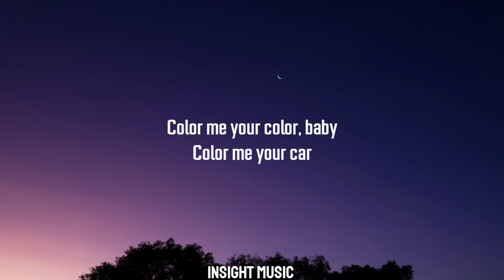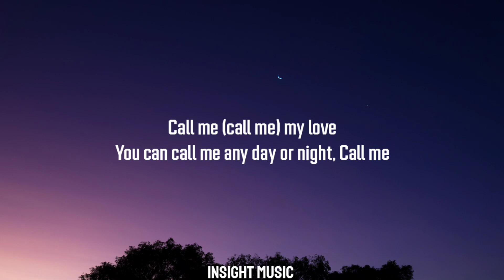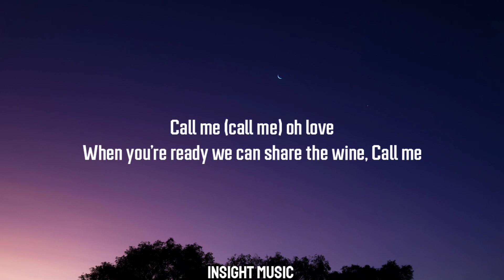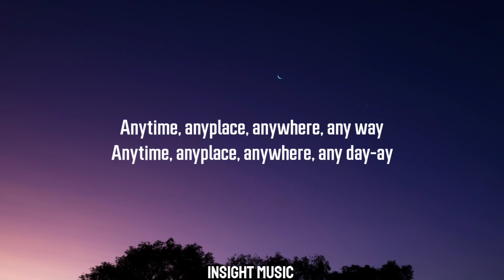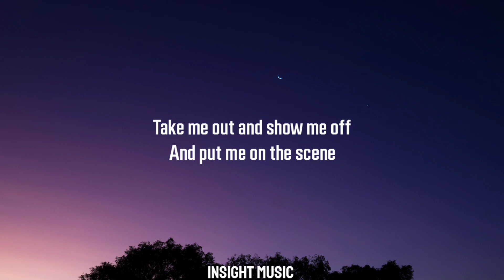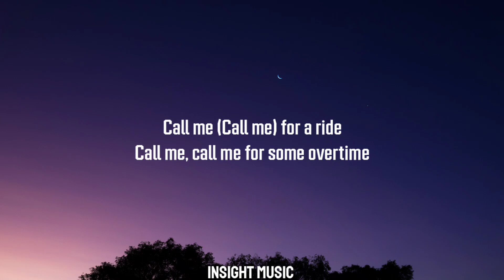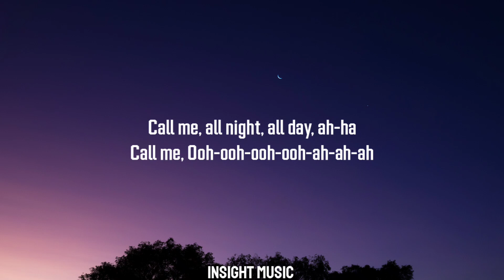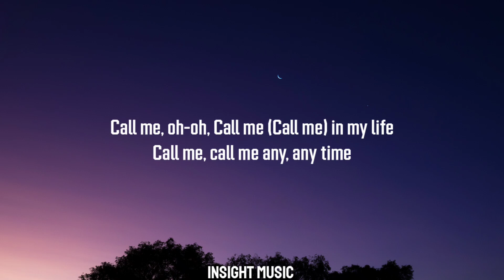Blondie - Call me (Lyrics)[from Griselda trailer Song]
Lyrics= 📝

[Verse 1]
Color me your color, baby
Color me your car
Color me your color, darling
I know who you are
Come up off your color chart
I know where you are coming from

[Chorus]
Call me (Call me) on the line
Call me, call me any, anytime
Call me (Call me) I'll arrive
You can call me any day or night

[Verse 2]
Cover me with kisses, baby
Cover me with love
Roll me in designer sheets
I'll never get enough
Emotions come, I don't know why
Cover up love's alibi

[Chorus]
When you're ready we can share the wine
Instrumental Break 01:52-02:25]

[Bridge]
Ooh, he speaks the languages of love
Ooh, amore, chiamami, chiamami
Ooh, appelle-moi, mon chéri, appelle-moi
Anytime, anyplace, anywhere, any way
Anytime, anyplace, anywhere, any day, any way

[Instrumental Break 02:55-03:30]
[Keyboard Solo]

[Instrumental Break 03:31-04:04]

[Verse 3]
Take me out and show me off
And put me on the scene
Dress me in the fashions of the 1980s
You're a man, no in-between
You know what your words can mean

[Chorus]
Call me, call me any day or night
Call me, call me into overtime
Instrumental Break 04:38-04:52]

[Chorus]
Call me (Call me) my love
Call me (Call me) for a ride
Call me, call me in a sweet design

[Breakdown]
Call me, ah-ha, call me, ah-ha-ha
Call me, ah-ha-ha, call me any day or night
Call me, ooh-ooh-ah-ha-ha, ooh-ooh-ha-ha-ha
Call me, ah-ah-ooh
Call me, my, my sleek designs
Call me, all night, all day, ah-ha
Ooh-ooh-ooh-ooh-ah-ah-ah

[Instrumental Break 06:20-7:17]
[Guitar Solo]
[Outro]
Call me (Call me) in my life
Call me, call me any, any time
Call me, call me and my sleek designs